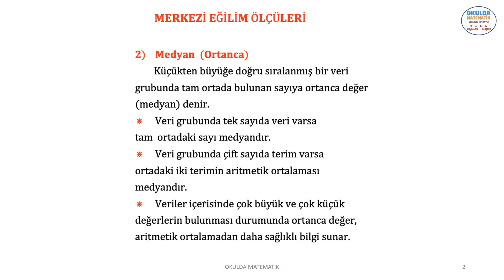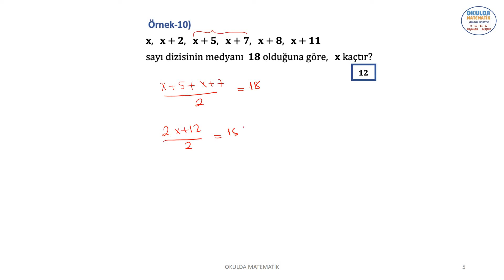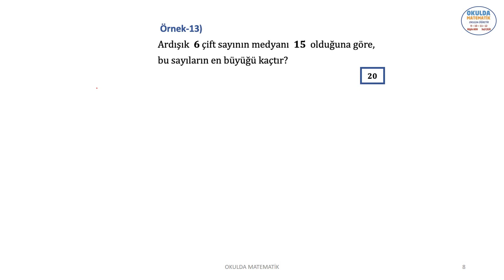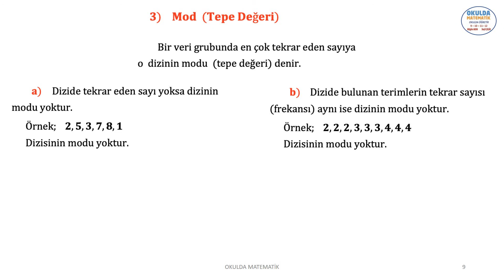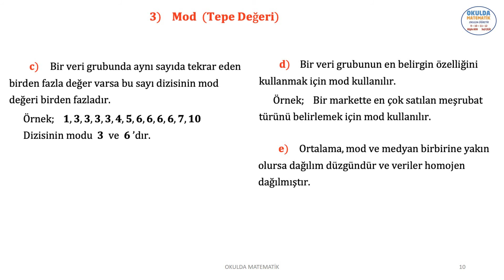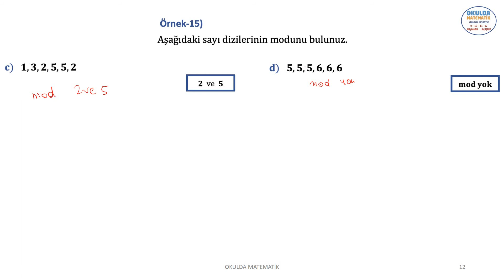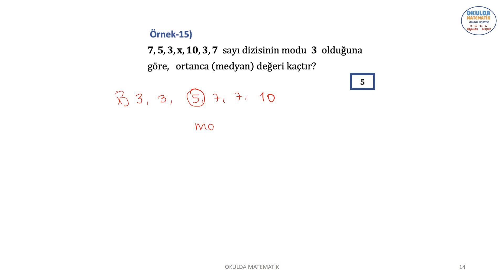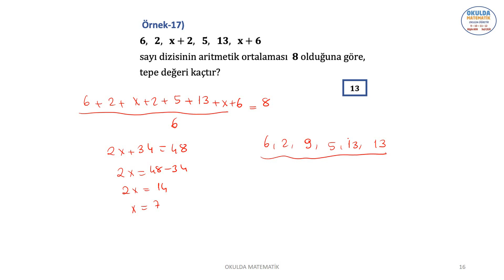MERKEZİ EĞİLİM ÖLÇÜLERİ-II , MEDYAN-MOD (VERİ-2)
BU VİDEO OKULDA MATEMATİK 9. SINIF KİTABIMIZIN VERİ KONU ANLATIMI VE ÖRNEK ÇÖZÜMLERİNİ İÇERİR. VERİ.(VERİ-2)  MERKEZİ EĞİLİM ÖLÇÜLERİ-2 MEDYAN-MOD